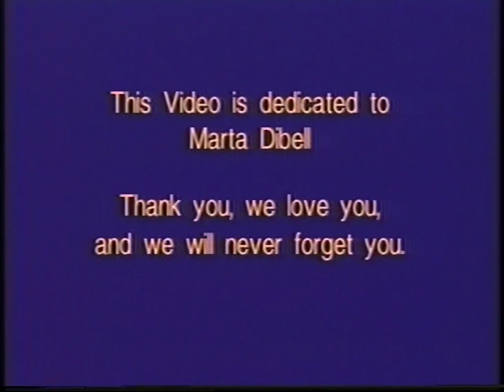Walnut 1997-98 Band, Colorguard Part 1